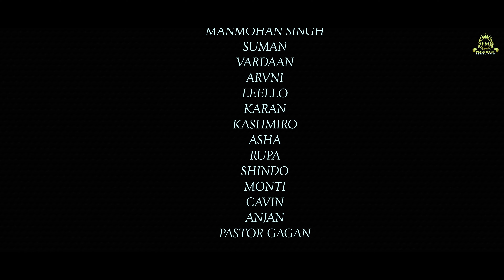Mile Yeshu Nu Jalal ll New Masih Song 2024 ll Sirtaj Masih ll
Praise the lord and all glory to our Jesus Christ!

Gospel Singers        Sirtaj Masih
Lyrics & Comp.        Raja Sahota
Music                        Rohit Raj
Directed by               Dr. TSM (AJ William  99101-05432)
Edited at                   AnA Productions
Special Thanks         Lt. Col. Prakash Masih,  Lt. Col. Mariam Masih
                                    Victor Masih, Family & Friends
Label                          Peter Masih Gospel Music

Copyright © Peter Masih Gospel Songs 2024 | All Rights Reserved | Any unauthorized broadcasting, public performance, copying, or rerecording of this music or video without prior written permission from Peter Masih will constitute an infringement of Copyright

♪ Also Available on ♪
JioSaavn:
Hungama:
Gaana:
Wynk:
Amazon Music:
YouTube Music: